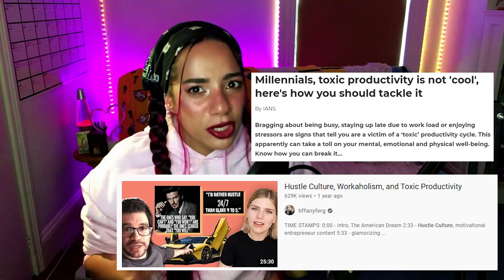HELP!!! MY TWITCH NUMBERS ARE DOWN!!! | What To Do If You're Losing Viewers On Twitch 2021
When your Twitch numbers start dropping or going down, that can be really stressful for any streamer, especially in 2021! As the world starts to reopen and you may lose viewers, follow these 3 simple steps to help get your head back on track and grow your stream!

ZYLW93CTJCZS7PSF
EYPUGRXFKPKNVHRA
VW53B0QMCJ8UJIPG
AYA0ZNGFJJYFA7M2
ESSBXLWAY2H4VLSA